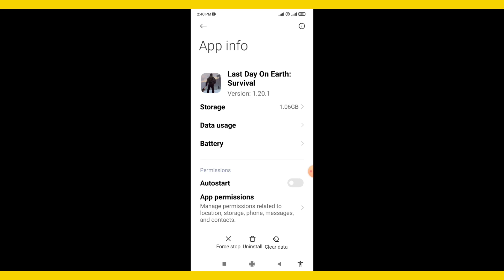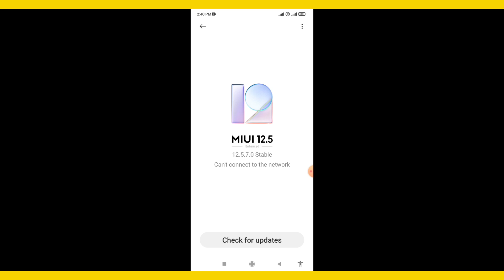How To Fix Last Day On Earth Survival Problem Fix